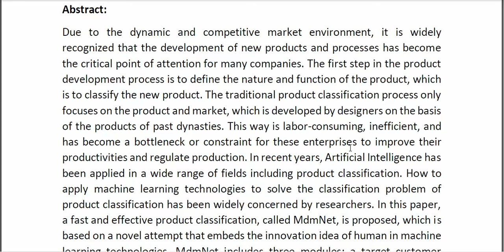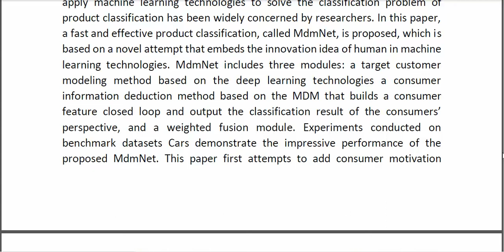Product Classification With the Motivation of Target Consumers by Deep Learning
* Complete Source Code
* Complete Documentation
* Complete Presentation Slides
* Flow Diagram
* Database File
* Screenshots
* Execution Procedure
* Readme File
* Video Tutorials
* Supporting Softwares
Support Specialization
* 24/7 Support
* Ticketing System
* Voice Conference
* Video On Demand
* Remote Connectivity
* Document Customization